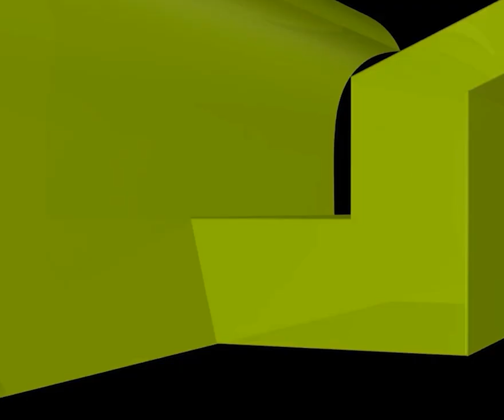ইমামের তেলাওয়াত অশুদ্ধ হলে বাসায় একাকি নামাজ পড়া যাবে?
ইমামের তেলাওয়াত অশুদ্ধ হলে বাসায় একাকি নামাজ পড়া যাবে? new waz II waj II Sheikh ahmadullah